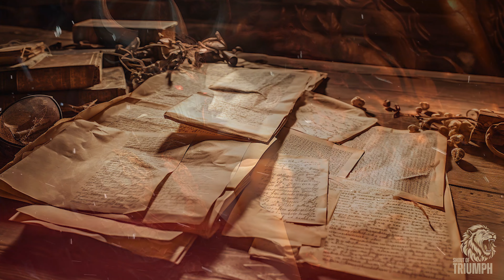Lilith: The First Wife of Adam - (Biblical Stories Explained)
In the tapestry of ancient mythology, a haunting figure emerges, her name whispered through the corridors of time: Lilith, the Lady Flying in Darkness. While her presence is absent from the standard Bible, she finds her place in the annals of Jewish folklore, a complex enigma whose story weaves through the threads of creation, defiance, and empowerment.

Lilith, believed by some to be Adam's first wife, stands as a powerful symbol of independence. Crafted from the same earth as Adam, she was his equal in every way. Yet, her spirit refused to be subjugated, rebelling against the notion of inferiority. This bold act of self-determination led her to soar beyond the confines of Eden, a decision that would forever cast her as an archetype of liberation.

The Lady Flying in Darkness is not just a tale of rebellion; it's a saga of resilience and choice. Lilith's wings, dark as the night sky, carried her through the realms unseen. She embraced the shadows, becoming a nocturnal muse whose ethereal flight kindled dreams in those who gazed upon her. Her story resonates with the dissonance of a heart wounded by love's betrayal, yet strengthened by the audacity to forge her own path.

Throughout the ages, Lilith's narrative has been a canvas for interpretation. Some see her as a seductive succubus, a temptress lurking in the obscurity. Others find solace in her unapologetic escape from a world that sought to suppress her spirit. Her tale speaks to the struggle for agency, sparking conversations about the societal norms that shackle women even today.

In a modern context, Lilith's legacy continues to flourish. She embodies the spirit of women who defy expectations, who embrace darkness as a canvas for their own brilliance. Her wingspan stretches across cultures and generations, her name echoing in the corridors of literature, art, and feminist discourse.